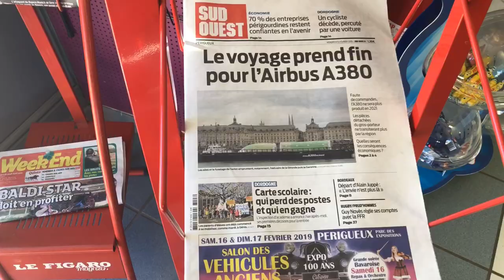Badefols d'Ans Proxi 1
Deux nouveaux responsables au Proxi multiple rural de Badefols d'Ans (24). A la rencontre de Laurent et Laurence Spies, le 15 février 2019. Avec Ewanews.com. + interview de Ma Charcuterie Badefolaise + interviews clients du Proxi : Olivier et Emmanuel...